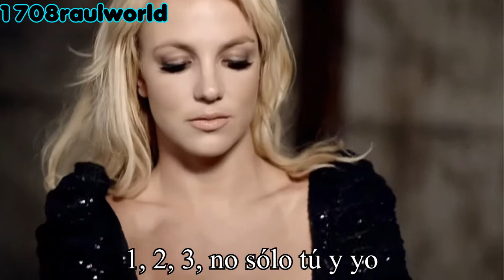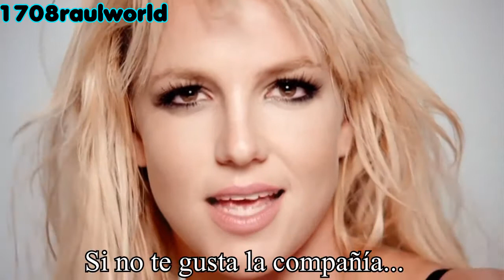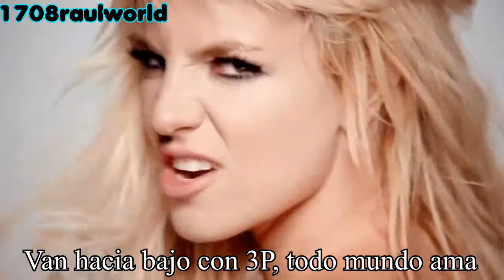Britney Spears - 3 (Director's Cut) (Traducida Al Español) (Official Music Video)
Artista: Britney Spears
Canción: 3
Album: The Singles Collection
Año: 2009

Britney Spears - 3 Letra En Español
Britney Spears - 3 Subtitulada